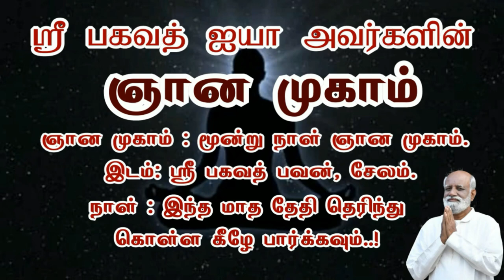பயம் மிகவும் சக்திவாய்ந்த ஆயுதம் Sri Bagavath ஐயா